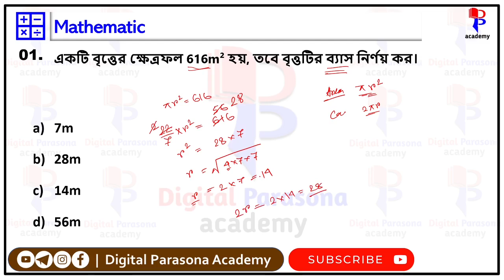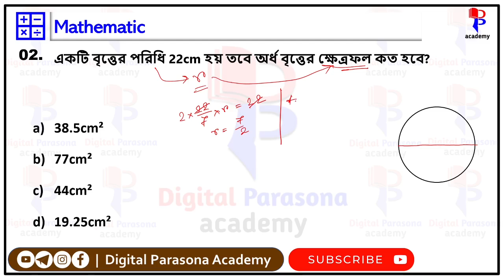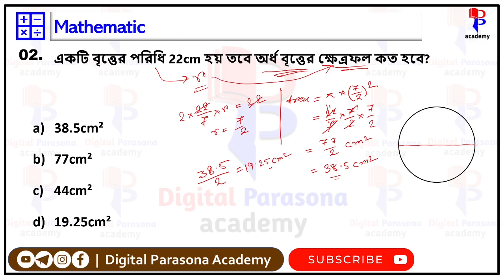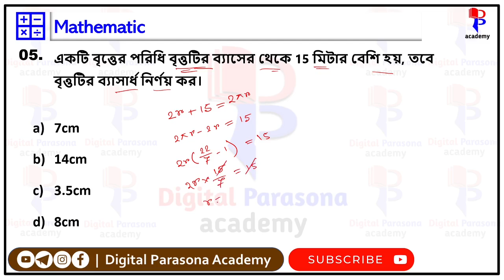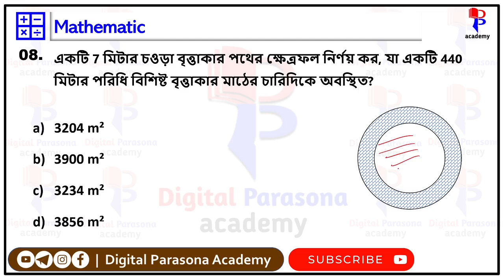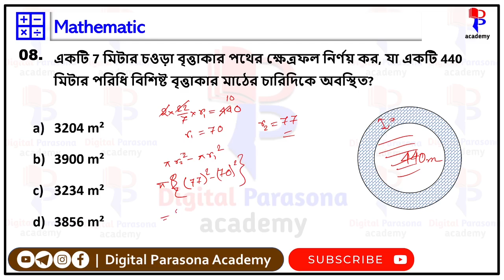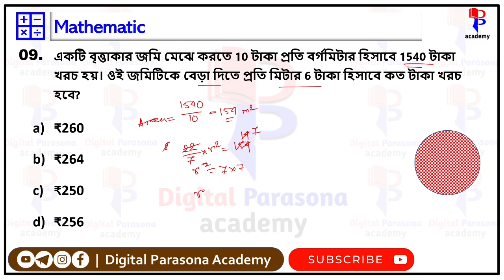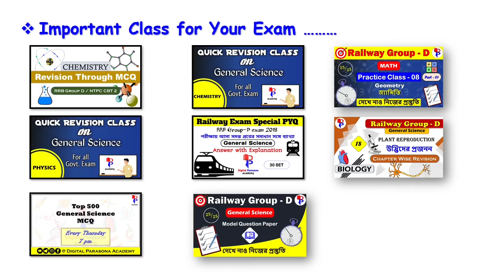Railway Math PYQs Class in Bengali |Mensuration#4 |পরিমিতি । রেলওয়ে গ্রুপ ডি পরীক্ষায় আসা প্রশ্ন |18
Railway Math PYQs Class in Bengali |Mensuration#4 |পরিমিতি । রেলওয়ে গ্রুপ ডি পরীক্ষায় আসা প্রশ্ন |L-18

Welcome Learners,
In this class I will solve the Railway Group D previous years Questions on Mensuration. Which are most important for forthcoming Railway group D exam. This class also helpful for RRB NTPC CBT 2 and WBCS preliminary, WBP SI and constable exam.
This YouTube channel you can get class on general studies in Bengali for railway group D and general studies for WBCS preliminary in Bengali.